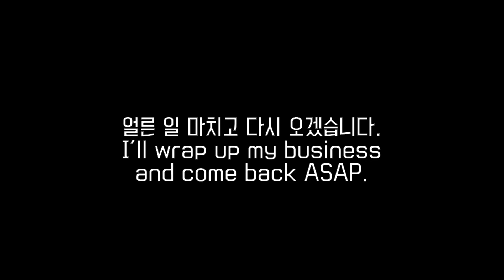[공지사항] 짧은 휴식 공지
게임이나 편집을 할 시간이 모자라 어쩔 수가 없네요.
최대한 빠르게 복귀하겠습니다.
조금만 기다려 주세요.